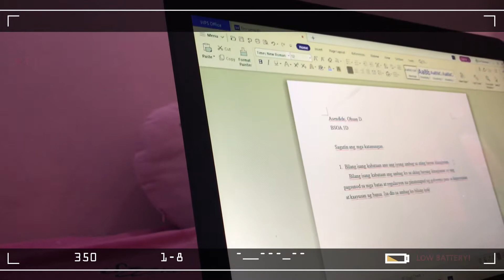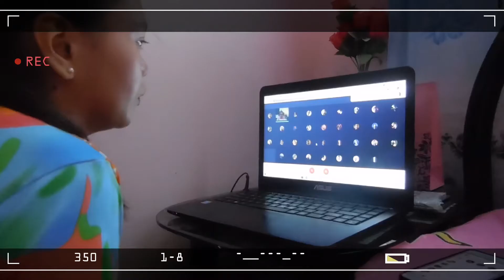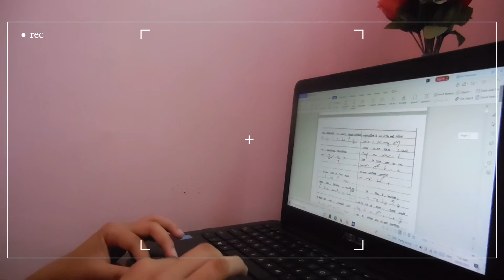VLOG: days in my online class + gmeets, activities & more 📚📝 *BSOA STUDENT* | Ohsan Asendido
Hope you enjoyed! 💜 Stay safe and luv u all! ✨